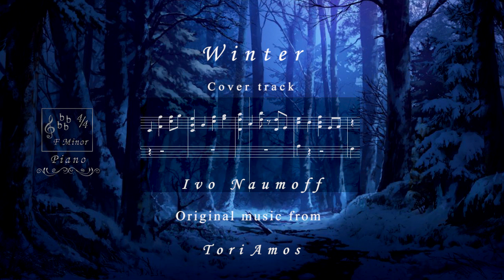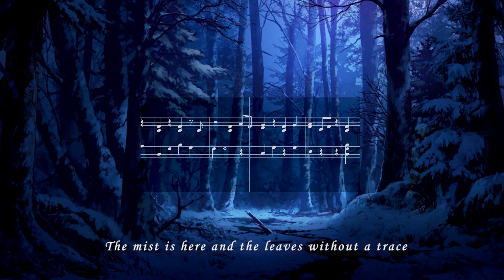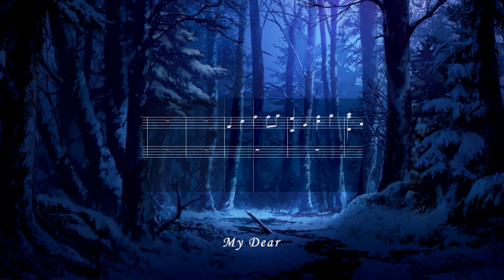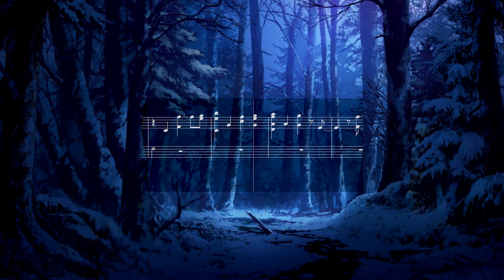Winter (cover)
Cover of Tori Amos famous piece in F major.